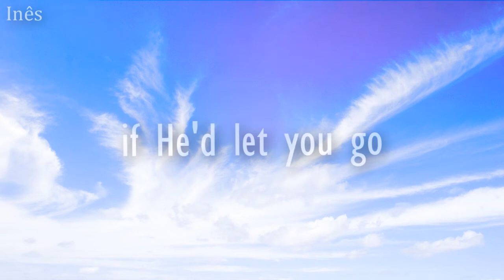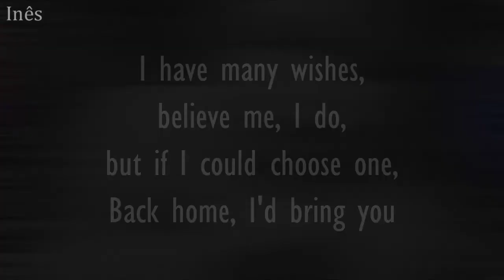{6 years without Haylee Girl}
I don't know what to say, what to feel, what to do, but sit here thinking of the legacy a 4 year-old left behind. I've been having a hard weekend, I've been crying too much, thinking too much, suffering too much. It's just that Haylee came into my life like a sister, and I never got to meet, to hold, to talk to that sister. She's a sister I feel I know for so many years, but one I never had the change to say "I love you" to. I love her as sure as the air I breath. She's my constant reminder of the beauty in this world, of the smiles you need to smile, of the laughs you need to laugh. She was everything, and as said by her mommy "The best of us all". Haylee had her way of doing things, her sweet gentle touch, her glowing face that lit up the "whole world". I could say my heart is breacking, I could say it hurts too much, and to be truth, I could say a million things: but nothing will ever truely explain what it makes us all feel. There's not a word in this world strong enough, bad enough, painful enough, that can describe Haylee's loss. Come 6 years later, and desbelief still takes me over. She was just a child, God. She was a month shy from her 5th Birthday - she had so much left to see, to do, to say, to BE. She had the whole world to travel, her whole life ahead to enjoy - and all that could have been, all that never was, was left in a pool on the 3rd of June 2006. I can't comprehend any of this, and I believe I never will. Haylee is deep encraved in my heart just like tattoos in the skin. She's never going to be completely gone because her presence still follows us wherever we go, and her love - her love is brighter than any love you could ever imagine. But her sweet voice, her little giggle, all those days - everything is gone. What hurts me the most about all of this, was that Haylee's accident was preventable. It was so, so easy to watch over her for 5 freacking minutes. It was so easy not to leave her. But a relative decided to do so. She decided there was "no problem" in leaving a 4 year-old child ALONE in the pool. I'll never get over what happened, nor will anyone who loves Haylee this much.

So, as the summer approaches, I ask you to watch this video with your hearts wide opened and think to yourselves that sadly, we cannot bring our Haylee Girl back, but if she saves other children's lives - our souls will know peace.

Fly High today and forever, Haylee. We love you so much!

Inês C.